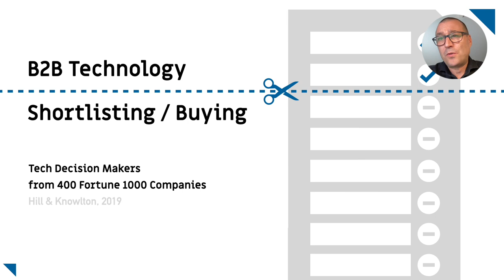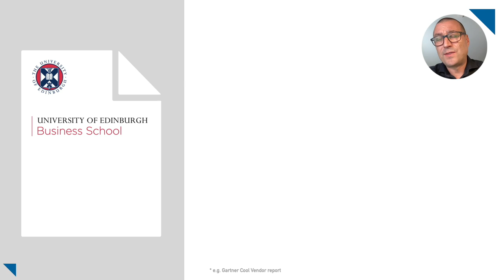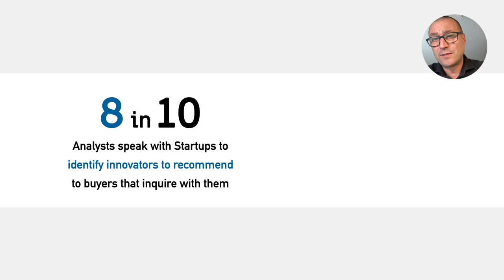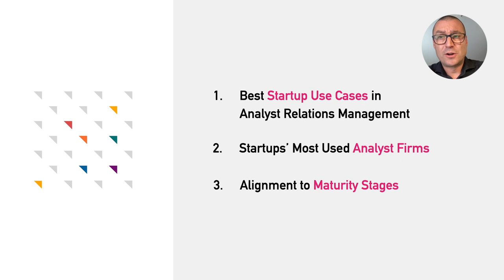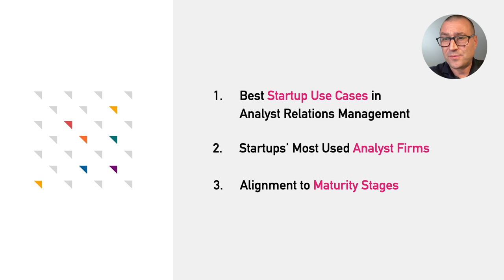The Last Overlooked Success Factor for Startups in B2B Tech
Here are key findings from the first SSIA report and what the 2024 research is focusing on - in 300 seconds. The State of Startups with Industry Analysts (SSIA) examines the last overlooked success factor for Startups in b2b technology. Watch, learn and join 700+ contributing startups, VCs and analysts to date.

Link for Startups to participate